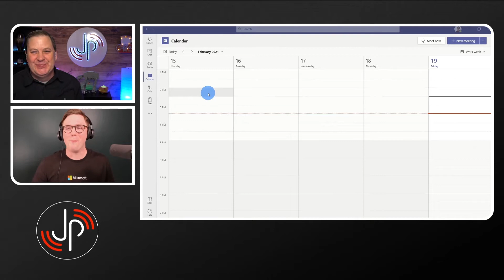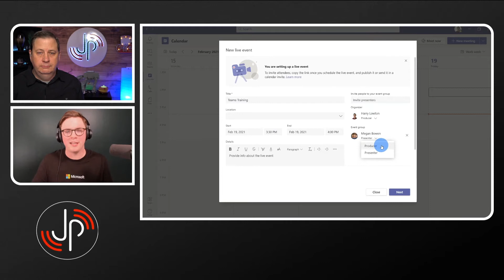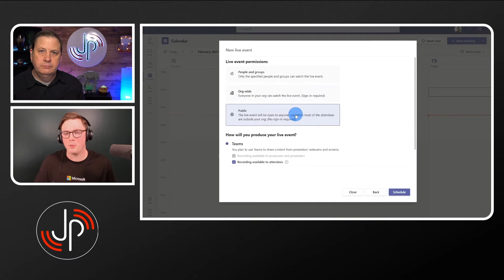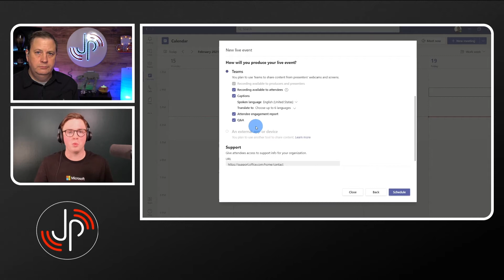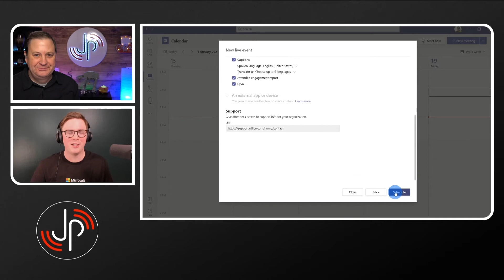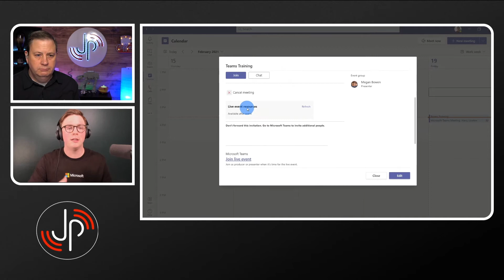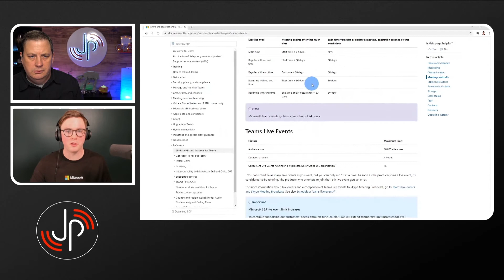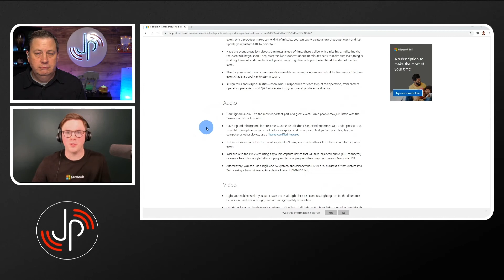Live Events with Microsoft Teams! (Ep:23)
Share comments, thoughts, and more. We have provides links about Microsoft Teams Live Events.

Show Notes

In 2020, a lot of live events were produce using various platforms from corporate, house of worship, and more. There were tools like Zoom and then there is Microsoft365 using Microsoft Teams. Microsoft Teams now has and provides a way to create, produce, and run a live event.

Fellow YouTuber, HarryLowtonIT, and IT Strategist joins us for a Chalk Talk session to walk us through Microsoft teams, creating event, adding video from another camera and more, so this is deep dive to show us how it all works and more.

Timeline:
00:00 Intro
00:56 - Intro to Harry
05:56 - Jump into demo
07:20 - Creating Live Event Process
18:00 to 30:00 - Presenter \ Producer Mode \ Experience Mode
31:00 to 38:00 - Wrap-up